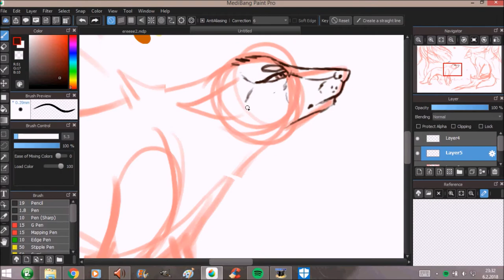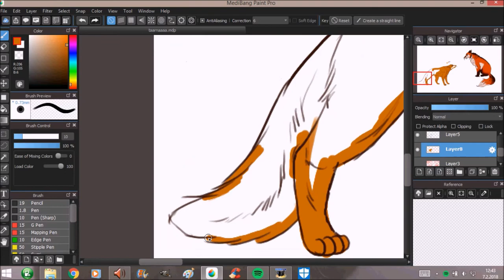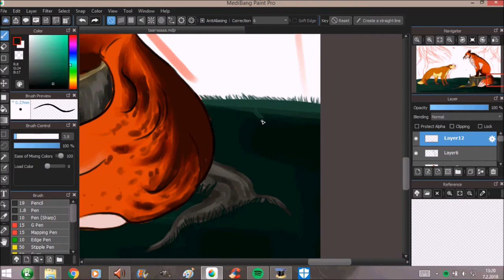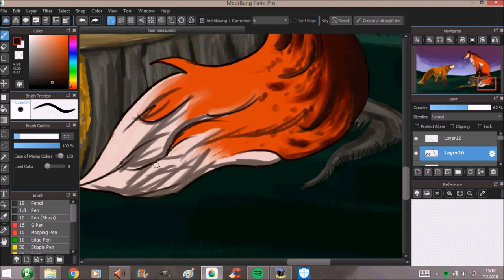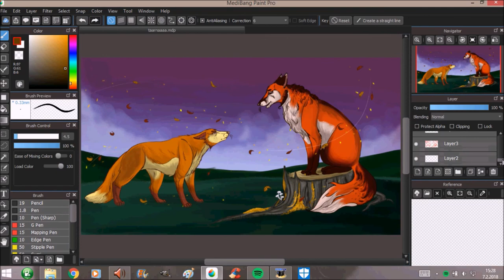"I Was Also A Seer"[SPEEDPAINT]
OPEN ME!!

SOCIAL MEDIA (ﾉ◕ヮ◕)ﾉ*:･ﾟ✧
✿my hamsters instagram: @northerndwarfs
✿deviantart: winkseli

~Wisse♥